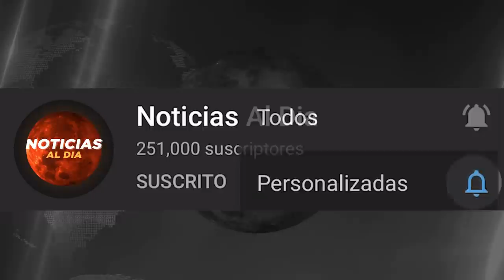RUSIA Y UCRANIA HOY NOTICIAS 10 DE ABRIL 2022, PUTIN SE PREPARA PARA EL TRIUNFO EN UKR PRESTAMO HOY